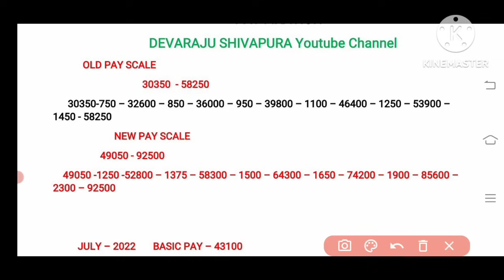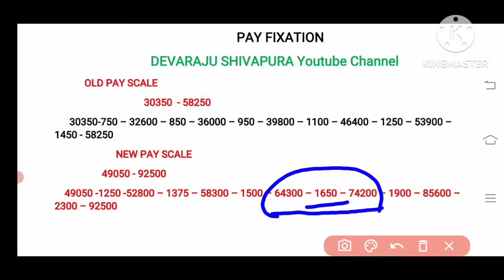7th PAY COMMISSION| ನಿವೃತ್ತಿ ವೇತನ. ಕುಟುಂಬ ನಿವೃತ್ತಿ ವೇತನ| INCREMENT| FITMENT|01/07/2022 ರ ನಂತರ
7th PAY COMMISSION| ನಿವೃತ್ತಿ ವೇತನ. ಕುಟುಂಬ ನಿವೃತ್ತಿ ವೇತನ| INCREMENT| FITMENT|01/07/2022  ರ ನಂತರ